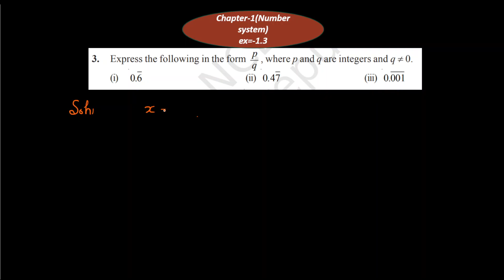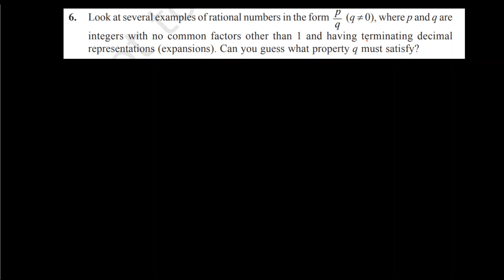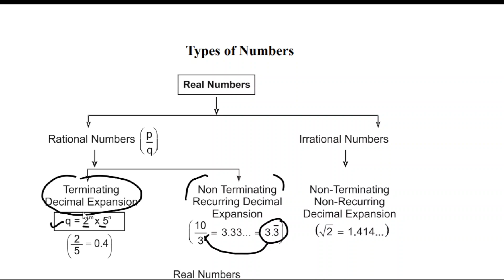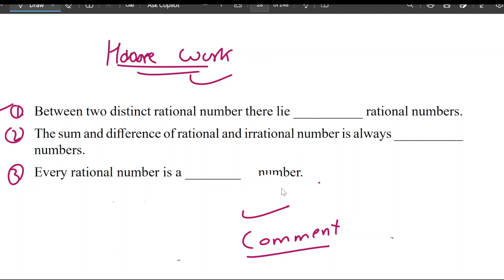class 9th Maths chapter-1 Ex1.3 ques no.3,4,5,6 pseb/cbse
class 9th Maths chapter-1 Ex1.3 ques no.3,4,5,6
pseb tuition point
class-9th maths pseb tuition point